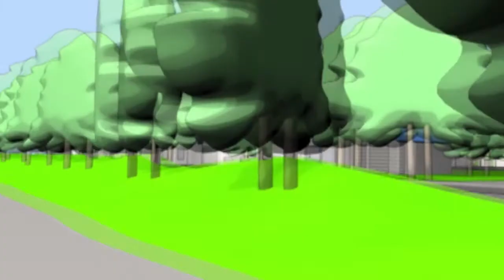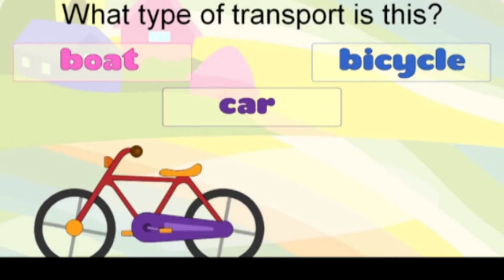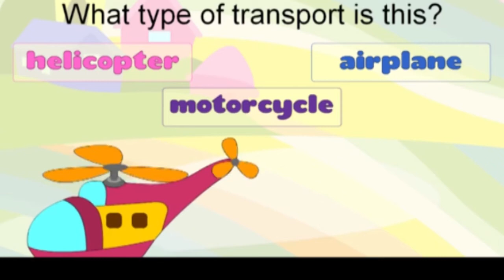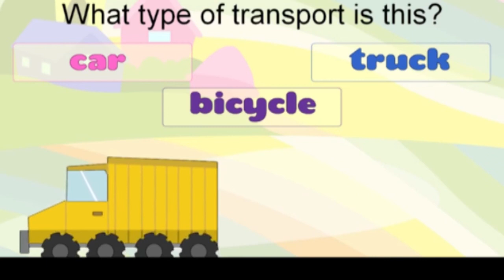MEANS OF TRANSPORTATION